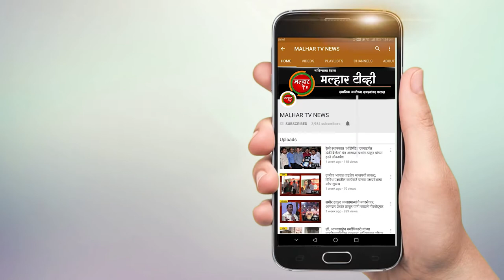भाजप लोकप्रतिनिधींनी गरजूंना दिला मदतीचा हात ठिकठिकाणी केले जीवनावश्यक वस्तूंचे वाटप